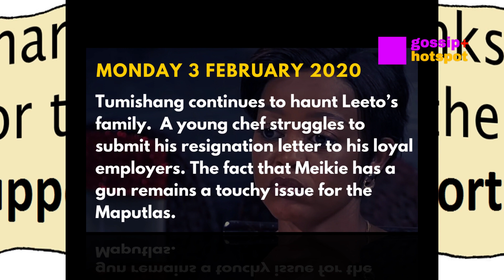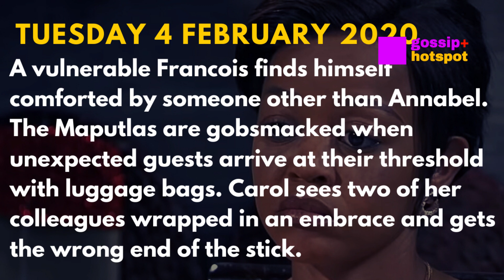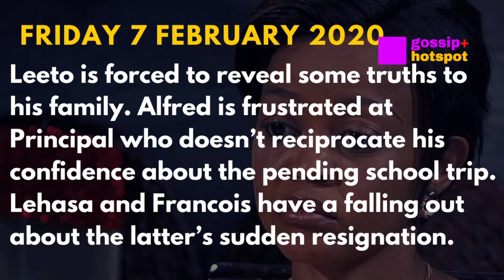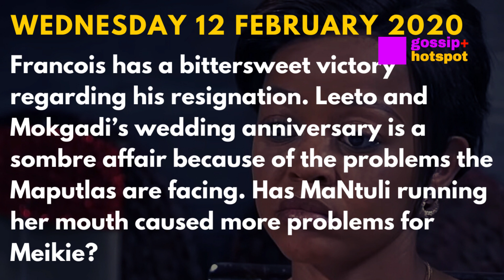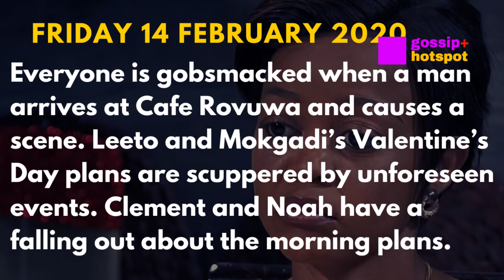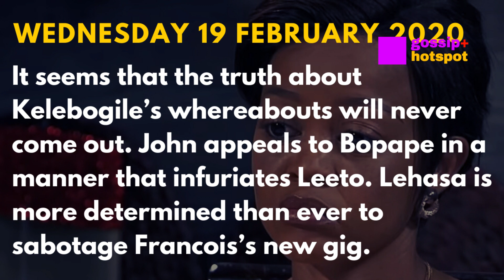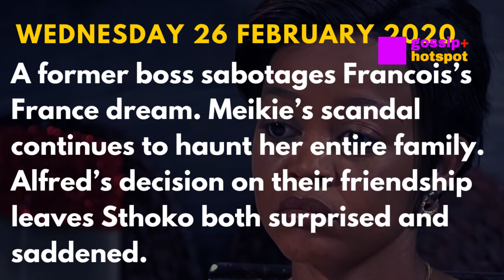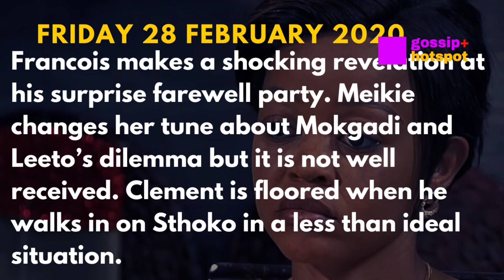Skeem Saam Teasers February 2020 [Amazing]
Skeem Saam Teasers February 2020,
Skeem Saam Teasers 2020,
Teasers Skeem Saam  February 2020,

Coming up on Skeem Saam this February 2020:

Episode 151

Tumishang continues to haunt Leeto’s family.  A young chef struggles to submit his resignation letter to his loyal employers. The fact that Meikie has a gun remains a touchy issue for the Maputlas.

Episode 152

A vulnerable Francois finds himself comforted by someone other than Annabel. The Maputlas are gobsmacked when unexpected guests arrive at their threshold with luggage bags. Carol sees two of her colleagues wrapped in an embrace and gets the wrong end of the stick.

Episode 153

Peace stands afar from the Maputlas. Lehasa and Cindy are in for a shock when one of their employees drops a bombshell on them. Principal cuts Alfred’s leash even shorter regarding the school trip.

Episode 154

Tumishang continues to be the bane of Mr Kgomo’s existence, even in his hospital bed. Francois has a lot to celebrate and Vivian makes sure of it. Pretty senses a chemistry brewing between two educators at Turf High.

Episode 155

Leeto is forced to reveal some truths to his family. Alfred is frustrated at Principal who doesn’t reciprocate his confidence about the pending school trip. Lehasa and Francois have a falling out about the latter’s sudden resignation.

Episode 156

Lehasa does something dramatic that leaves him at odds with Francois. Bopape and Malebana find Leeto’s story about Tumishang a bit too fishy. Noah finds himself in an embarrassing situation before his crush.

Episode 157

Lehasa is confronted by two chefs at their wits end. Meikie has withheld information from the law but a neighbour tells all. Alfred is tired of Carol’s antics and he tells her as much.

Episode 158

Francois has a bittersweet victory regarding his resignation. Leeto and Mokgadi’s wedding anniversary is a sombre affair because of the problems the Maputlas are facing. Has MaNtuli running her mouth caused more problems for Meikie?

Episode 159